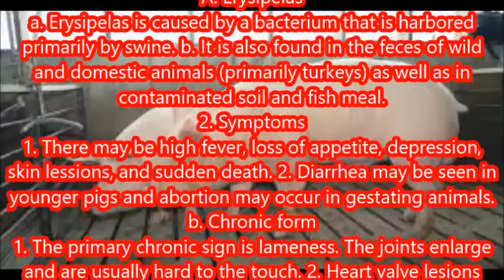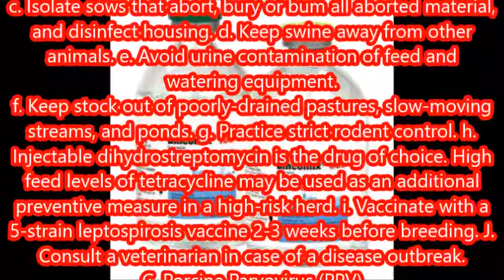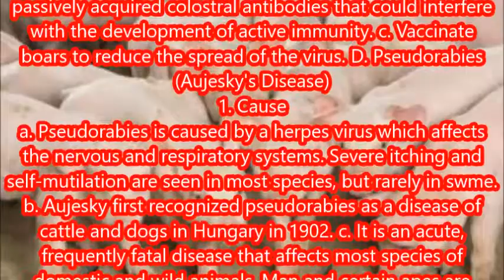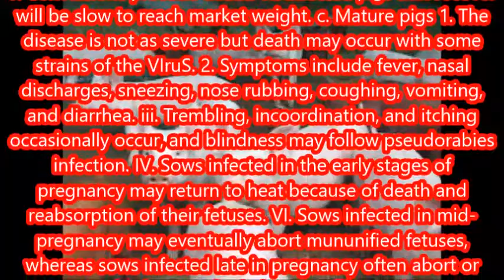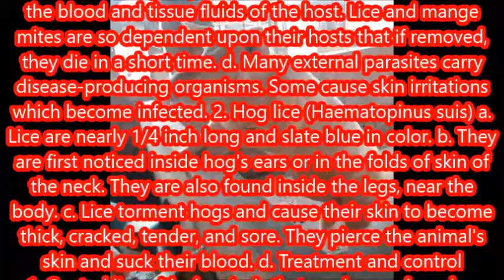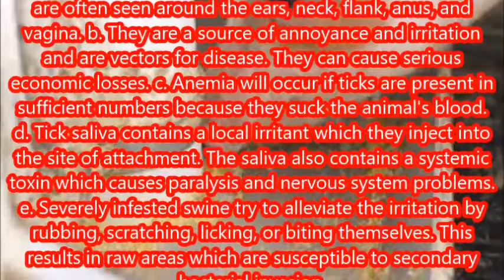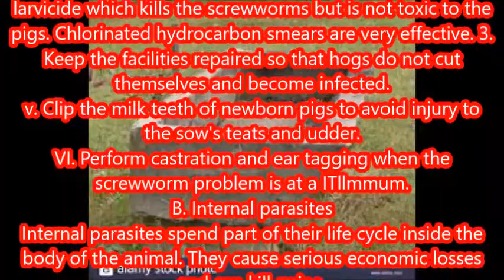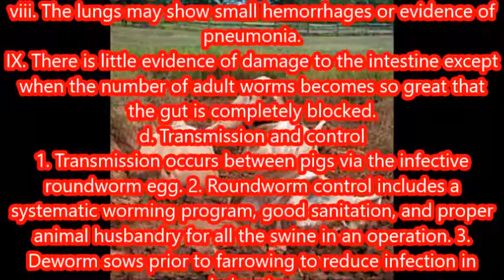DISEASES THAT CAN BE CONTROLLED WITH VACCINES ON PIGS